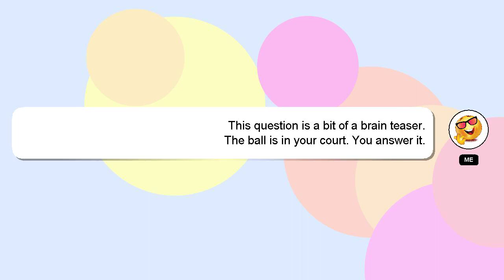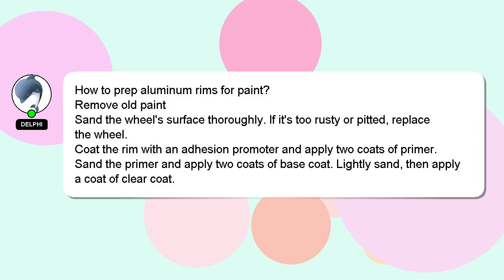How to prep aluminum rims for paint?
Here's a brief description of who I am, Hi there, I go by the name of Delphi. I help you answer your questions. - How to prep aluminum rims for paint?

Your answer will be recognized and appreciated, and I will 'heart' it to show my appreciation.

*2 What we are experimenting :*